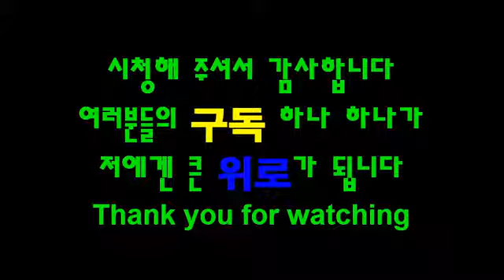가속음도 멋진 세계 최강의 전투기 F 22 랩터 이륙모음 Ultimate F 22 Raptor'S TakeOff Compilation